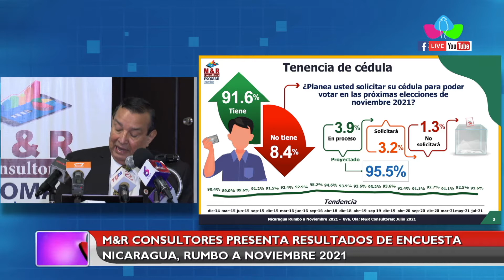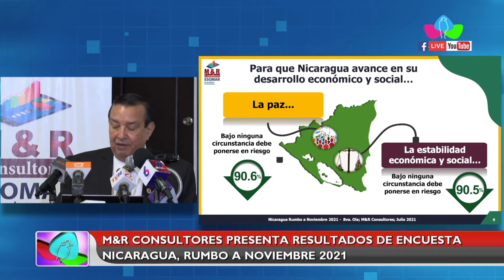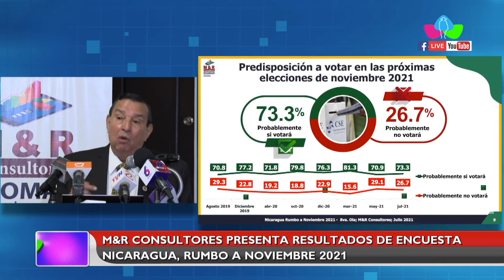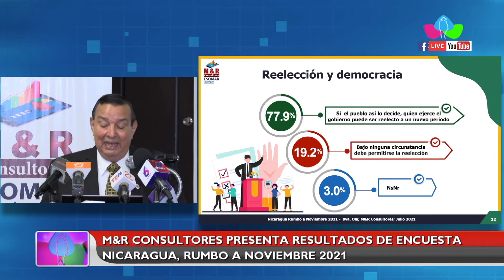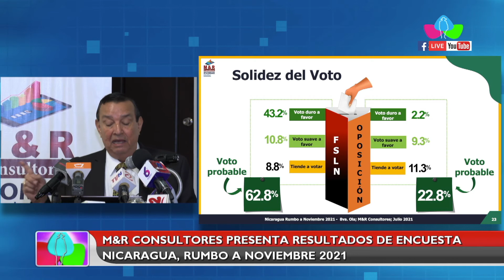Más del 60% de la población ratifica que el FSLN debe continuar gobernando Nicaragua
Más del 60% de los nicaragüenses ratifican que a Nicaragua le iría mejor solamente con un gobierno del  Frente Sandinista (FSLN). Este miércoles 14 de julio, se presentó la más reciente encuesta elaborada por M&R Consultores: Nicaragua Rumbo a Noviembre 2021.

En la pregunta, A Nicaragua le iría mejor… el 60.7% de los encuestados expresaron que con un gobierno del FSLN. Gracias a la restitución de derechos y los programas sociales, así como planes nacionales de desarrollo y progreso, garantizan el respaldo permanente del pueblo nicaragüense. Lo que se ve reflejado en el creciente apoyo popular de los nicaragüenses.